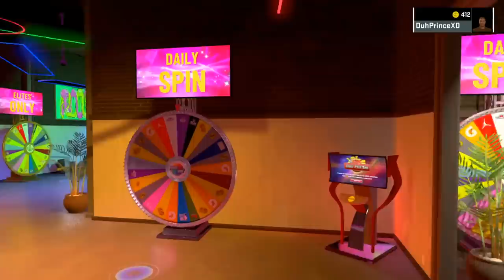INTENSE GAME OF HIDE N SEEK IN THE NEW NBA 2K BEACH NEIGHBORHOOD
NBA 2K21 2K BEACH NEIGHBORHOOD IS HERE. INTENSE GAME OF HIDE AND SEEK TO START THINGS OFF...